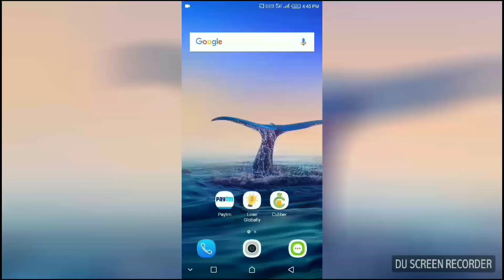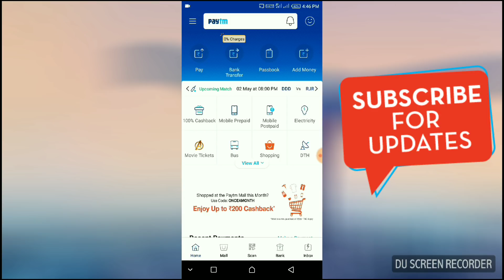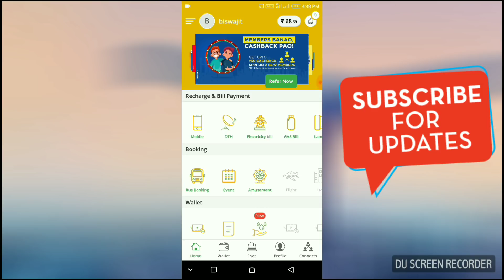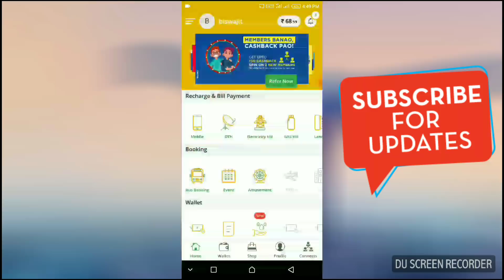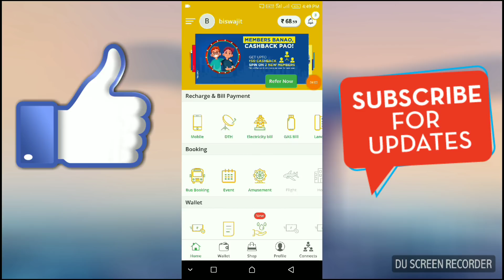Cubber App Loot || 1Refer=Rs-25/- & 10 Refer= Rs-250/- || Lone Globally App Live Payment Proof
🔥🔥🔥🔥 LIKE PLEASE🔥🔥🔥🔥👍👍👍👍👍👍👍👍👍👍👍👍👍👍👍👍👍👍👍👍👍👍👍👍👍👍👍👍👍👍👍👍👍

🔴🔴🔴🔴 DHAMAKA LOOT 🔵🔵🔵🔵

😀😀RS-25/Refer loot for all. 😀😀

🔴🔴RS-13/Refer with PAYTM transfer🔴🔴

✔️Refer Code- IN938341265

✔️ Redeem process:- aap Jaise ek friend ko refer Karoge aapko 20 sent milega. Jani 5 Logo Ko Wafa karne Par $1 milega, so aapko does Logo Ko refer karna padega... $2 hota hai transfer hoga Paytm par...